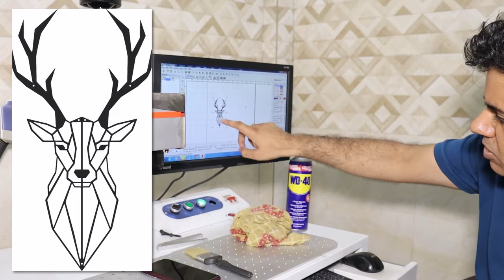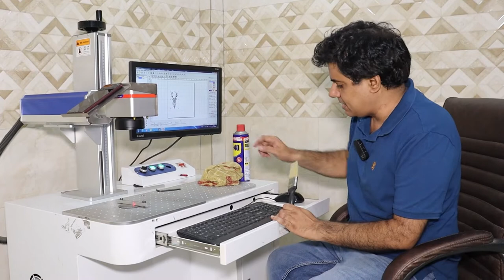Deep engraving using 20 watt laser marking machine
In this video we are using fiber laser marking machine to mark deep on Mild steel. This has similar effect as compared to etching